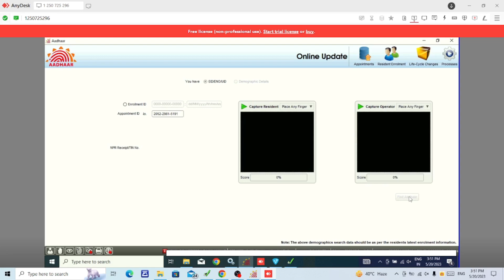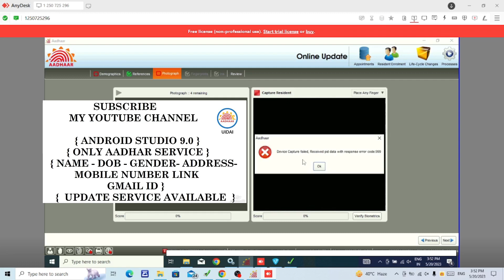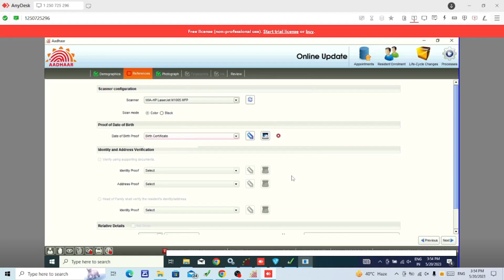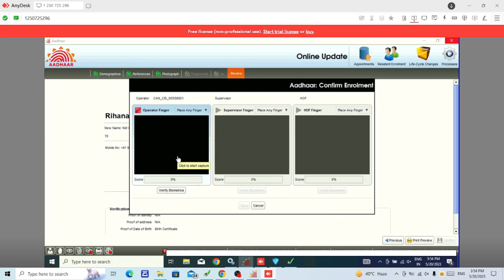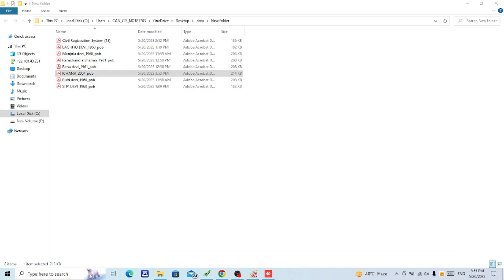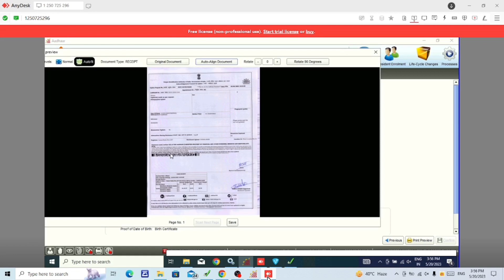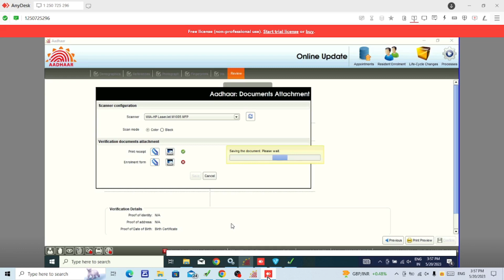Change Date of Birth in Aadhar Card Online 2023 | Aadhar Card Me Date of Birth Kaise Change Kare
Aadhar Card Me Janm Tithi Kaise Change Kare | Aadhar Card Me DOB Kaise Badale
New Portal Se Aadhar Card Me Name DOB gender Address Online Update Kaise Kare | Aadhar Correction
Aadhar card me mobile number kaise jode | Name change in aadhar card | update dob in aadhar card
UIDAI Big Update 2023 | Aadhar Card Me Name DOB Gender Update New Process | Update Aadhar Service
Aadhaar Correction new process 2023 | how to update aadhar card online | aadhar new update 2023
Aadhar Card me Online Update Hona Shuru | Aadhar Card Online Update Without Appointment | Big Update
aadhar card me limit cross DOB दोबारा कैसे बदलें 2023 / aadhar DOB limit cross problem solved /
Aadhar Card New Update | Aadhar Card | UIDAI के नए पोर्टल से Name,Dob, Gender अपडेट होना शुरू
aadhar card online update 2023 | aadhaar card date of birth correction update 2023
aadhar card new update 2023 / aadhar card me mobile no kaise jode / Name , DOB Update in aadhar card

AADHAR SERVICES
support whatsapp number